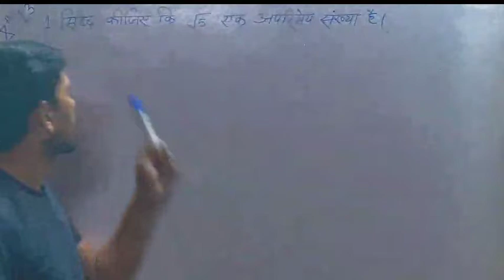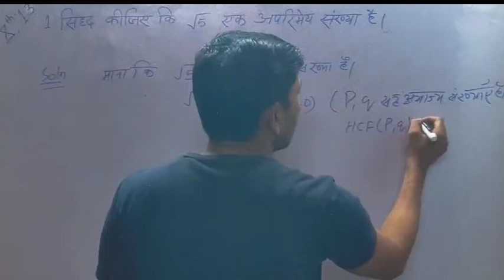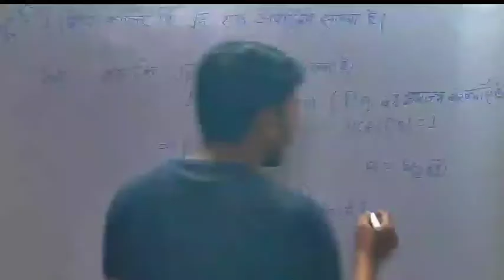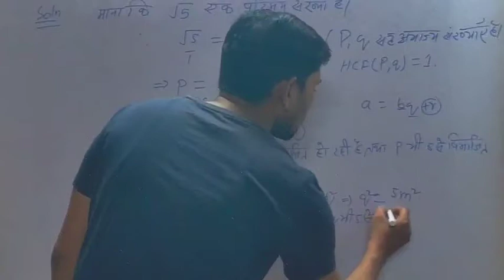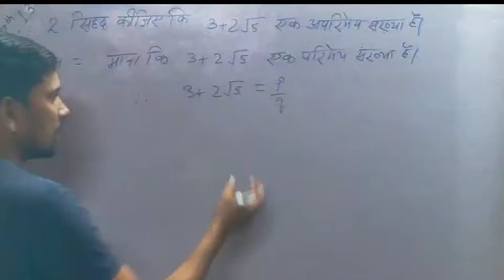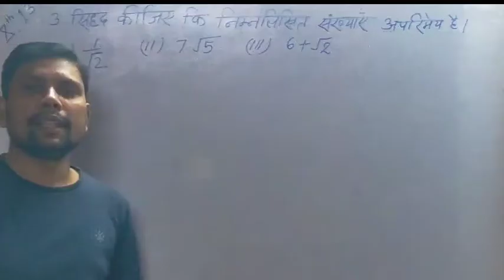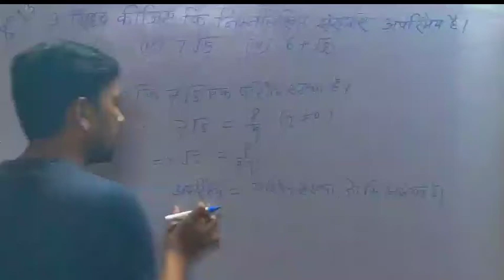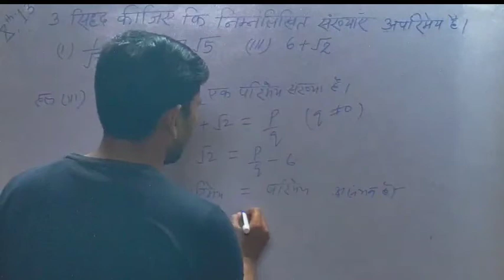प्रश्नावली -1.3 || कक्षा 10 || गणित || Class 10 Mathematics Ex-1.3 || NCERT SOLUTIONS || BIHAR BOARD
अभ्यास -1.3 || कक्षा 10 || गणित || Class 10 Mathematics Ex-1.3 || NCERT SOLUTIONS || BIHAR BOARD ||
ex-1.3_class_10_maths
ex 1.3 class 10 teachoo
ex 1.3 class 10 question 3
ex 1.3 class 10 rd sharma
ex 1.3 class 10 in hindi
ex 1.3 class 10 question 1
ex 1.3 class 10 exemplar
ex 1.3 class 10 tiwari academy
class 10 ex 1.3q 2
class 10 ex 1.3 in hindi
class 10 ex 1.3 maths solutions
class 10 ex 1.3 teachoo
class 10 ex 1.3 pdf
class 10 ex 1.3 notes
class 10 ex 1.3q 1
class 10 ex 1.3 ncert solutions
class 10th ex 1.3 solutions
कक्षा 10 गणित नोट्स pdf
कक्षा 10 गणित प्रश्नावली
कक्षा 10 गणित के सभी सूत्र
कक्षा 10 गणित अध्याय 1
कक्षा 10 गणित प्रोजेक्ट कार्य
कक्षा 10 गणित का सिलेबस
कक्षा 10 गणित सूत्र
कक्षा 10 गणित अध्याय 3
कक्षा 10 गणित समाधान
कक्षा 10 गणित 8.2
ncert 10 maths solutions
ncert 10 math book
ncert 10 maths 12.2 solutions
ncert 10 maths 5.3 solutions
ncert 10 maths solutions hindi
ncert 10 math ex 8.4
ncert 10 math book pdf
ncert 10 maths syllabus
ncert 10 maths 6.3 solutions
ncert 10 math book pdf in hindi
ncert 10 mathematics solutions
ncert 10 mathematics book pdf
ncert 10 maths book
ncert 10 maths solution in hindi
ncert 10 maths pdf
ncert 10 maths book pdf
download
ncert 10 maths examples
ncert 10 standard maths
solutions

#√5_अपरिमेय_सिद्ध_करें
ex-1.2_class-10
class 10 math chapter 1 real number exercise 1.1
ncert solutions (hindi medium) | वास्तविक संख्याये
प्रशनावली 1.2
वास्तविक संख्याये प्रशनावली 1.2
prove that irrational number.
solved queries :-
hello dear students aaj humlog 10वीं कक्षा (class
10th) के लिए गणित का chapter-1 (अध्याय 1) real
numbers (वास्तविक संख्याएँ) के इस पहले विडियो मे...
वास्तविक संख्याएं का अर्थ
natural number (प्राकृतिक संख्याएँ)
whole number (पूर्ण संख्याएँ)
integer (पूर्णांक)
prime number (अभाज्य संख्या)
co-prime number
composite number (संयुक्त संख्या)
even number (षम संख्या)
odd number (विषम संख्या)
decimal number
terminating xu0026 non terminating
rational number (परिमेय संख्या)
irrational number (अपरिमेय संख्या)
euclid division lemma (यूक्लिड विभाजन प्रमेयिका)
euclid division algorithm (यूक्लिड विभाजन एल्गोरिथ्म)
इसमें एनसीईआरटी (ncert) पुस्तक (book) की है issme
humlog, यूक्लिड विभाजन algorithm प्रयोग करके hcf ज्ञात
करेंगे
1.math class 10th prasnawali 1.1 full tutorial
2.math class 10th 1.2 exercise
3.math class 10th real number
4.math class 10th math ncert solution
5.real number chapter 1 class 10
6.real number chapter 1 class 10 exercise 1.2
7.exercise 1.2 class 10
8.class 10 maths chapter 1 exercise 1.2 in hindi
9.class 10 maths chapter 1 exercise 1.2 in hindi
question 2
10.prasnawali 1.2 class 10th question number 1
class 10 exercise 1.3 ncert
solutions
class 10 exercise 1.4
class 10 exercise 1.1 ncert
class 10 exercise 1.2 question
number 6
class 10 exercise 1.5
class 10 exercise 1.2 math
number 5
class 10 ncert maths solutions
ex 1.1
ex 1.2
ex 10.2
ex 1.4
ex 1.3
class 10 maths ncert solutions
ex 1.3
ex 13
exercise 1.1
exercise 1.2
exercise 1.2
1.2 maths class 10 question 6, 1.2 maths class 10 question 6 hindi, class 10 maths chapter 1.2 question 6 in hindi, class 10 maths chapter 1 exercise 1.2 question 5 6 7 in hindi, class 10th math exercise 1.2 all question, vastavik sankhya class 10th 1.2
वास्तविक संख्या class 10 exercise 1.1 class 10 math, chapter 1 real number, exercise 1.1 ncert solutions, class 10 hindi medium math, वास्तविक संख्याये, prsnavali 1.1, math, class 10, mathematics analysis, mathematics analysis class 10, ex 1.1 class 10 math, ncert solutions class 10 math, up board class 10 math, प्रश्नावली 1.2 कक्षा 10 गणित, 10वी कक्षा एनसीईआरटी गणित विडियो, video lectures for class 10 math chapter 1, exercise 1.2 10th maths in hindi medium, 10th